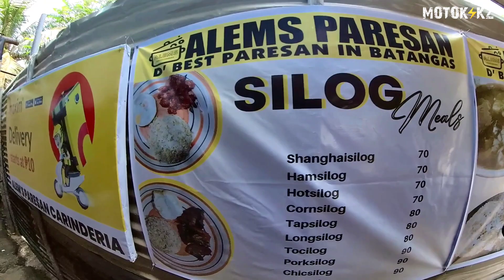The Best Paresan In Batangas | Dayuhin nyo na ang ALEM'S PARESAN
The Best paresan In Town